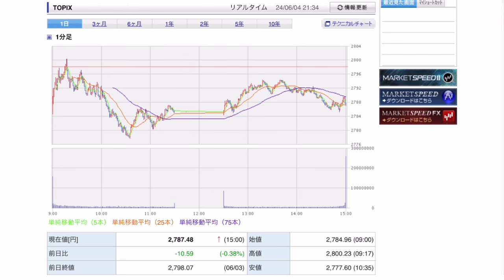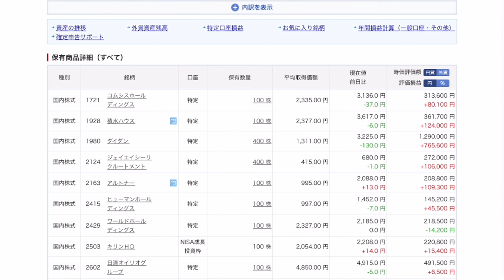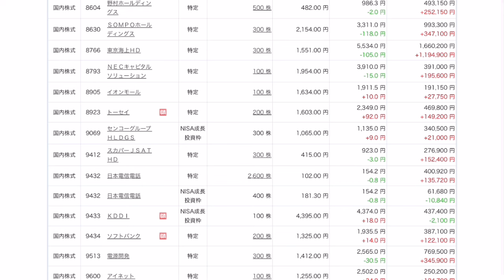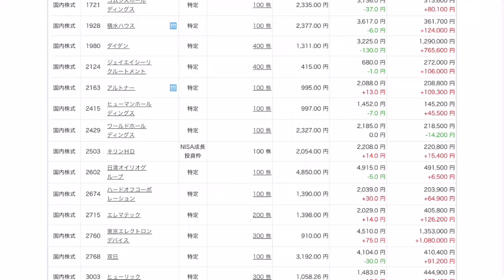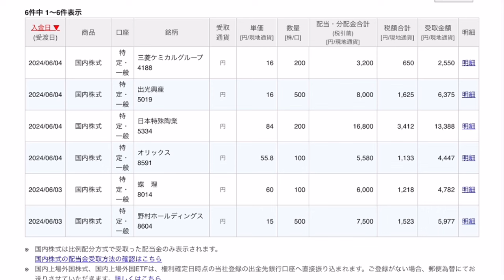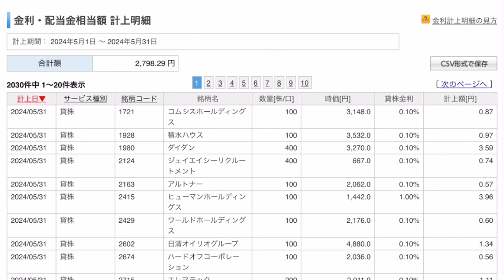【運用報告】本日は−20万円。日本株は材料難で揉み合い継続、6月も配当金がたくさん振り込まれてます！